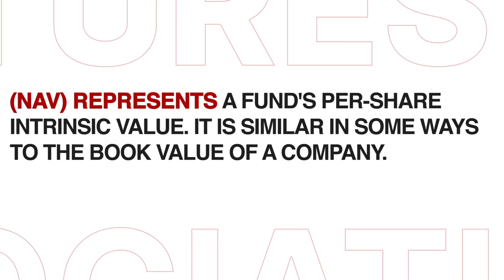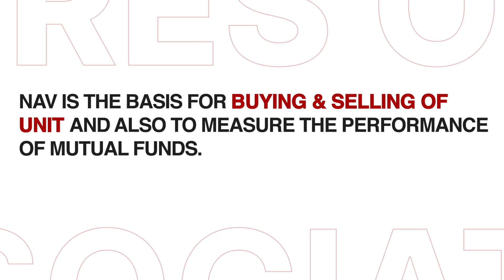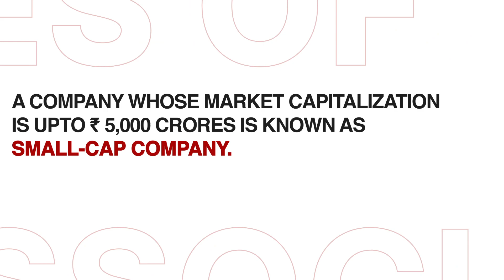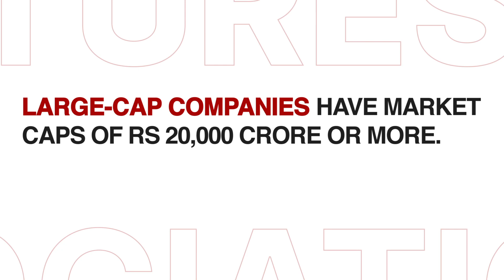What is NAV? Best Answer For Banking Aspirants | Mr. Jasbir Singh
NAV is the market value of the securities held by the scheme. Mutual Funds invest the money collected from investors in securities markets.

Mr. Jasbir Singh, Retd. General Manager of Oriental Bank of Commerce and Mentor in Dean Academics at Institute of Professional Banking, has put up a list of 100 questions to help you conquer your banking interviews.

To become a professional banker, watch and follow these Tips and Tricks. Best wishes!